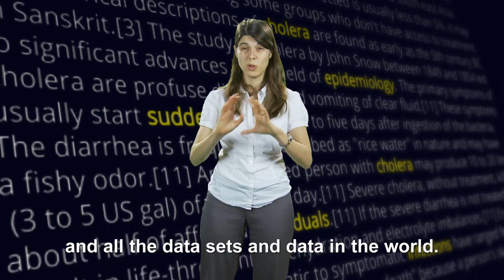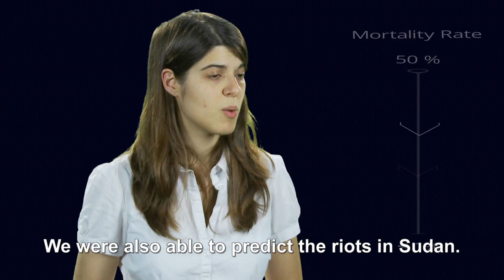Predicting the Future - Kira Radinsky Technion Alumna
Dr. Kira Radinsky, co-founder of SalesPredict is a Technion computer science graduate with three degrees from Technion. Radinsky sold her innovative, SalesPredict, to eBay for $40 million.
She now leads a large team of engineers at ebay Israel.